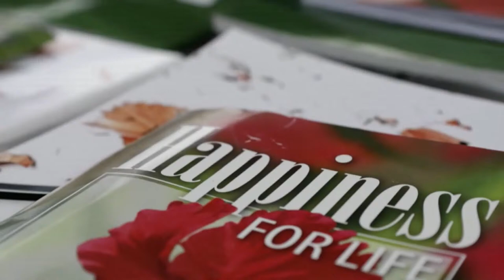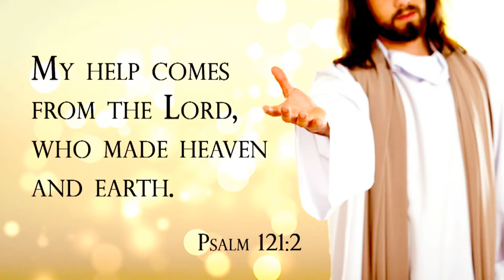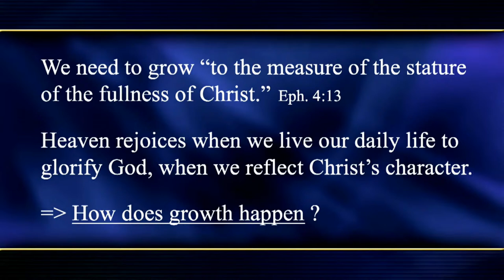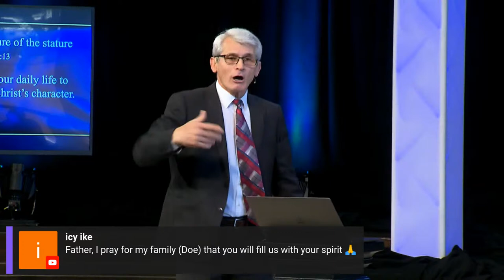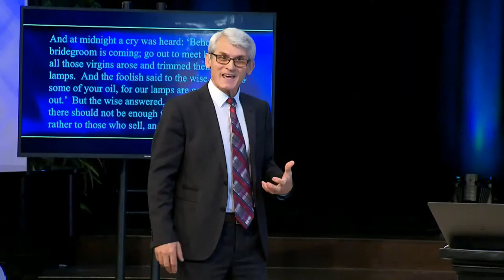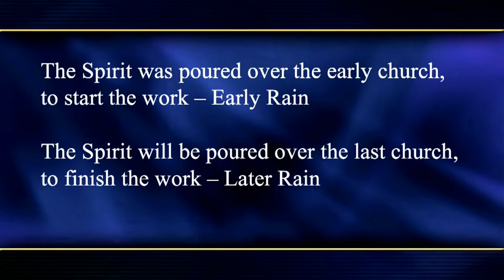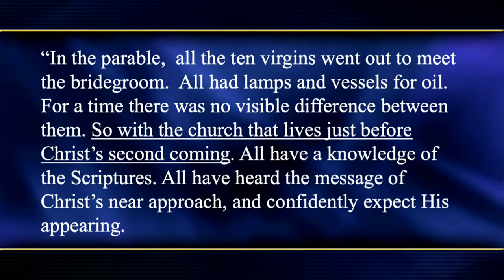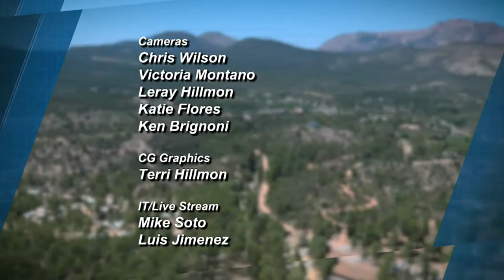Arizona Camp Meeting 2021 - Pavel Goia "One With God's Spirit"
Saturday morning, June 19, 2021 11:00am

➤ Learn how to watch our 24 hour/day channels (English, Spanish or Kids)

➤ Support us in reaching more of God's children with Jesus love and the truth